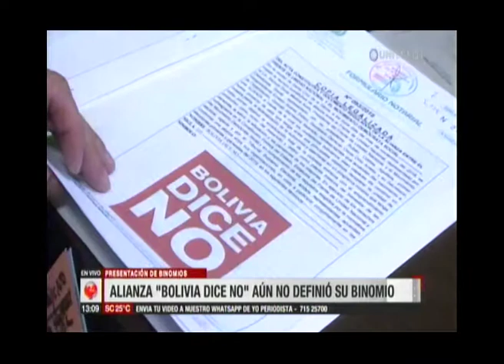UNITEL Alianza Bolivia NO 23 11 2018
UNITEL. La alianza Bolivia dice NO aún trabaja en la conformación de los binomios Rubén Costas no descartó que los candidatos no pertenezcan a ninguna de las fuerzas que integran esta alianza.